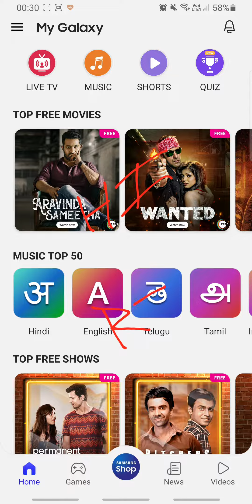Eatery Quiz Answers Today 23 JAN-22 | Samsung My Galaxy App | WIN Flipkart Vouchers Daily